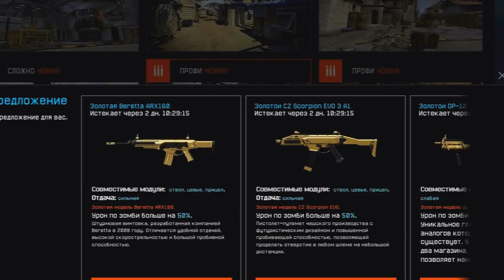ИСПОЛЬЗУЙ ЕГО ПРАВИЛЬНО! 2 ПРОТИВ 5 на РМ в варфейс/warface